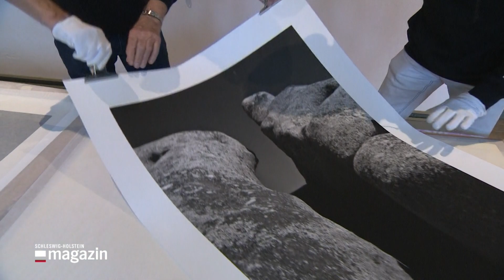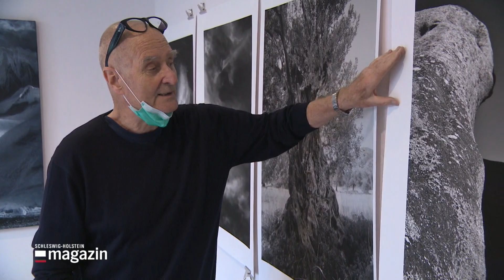Christian von Alvensleben, Klaus Hack und Jochen Hein. Ausstellung: TRIALOG SCHWARZWEISS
Ein Maler, ein Bildhauer und ein Fotograf stellen in Ratzeburg in der
GALERIE AC NOFFKE aus.